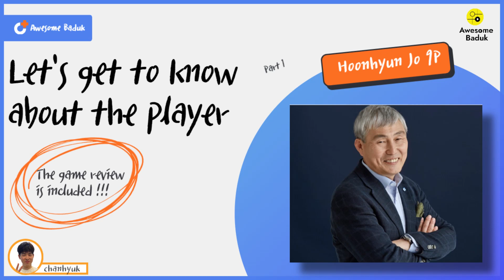Let's get to know about the player (Hoonhyun Jo)